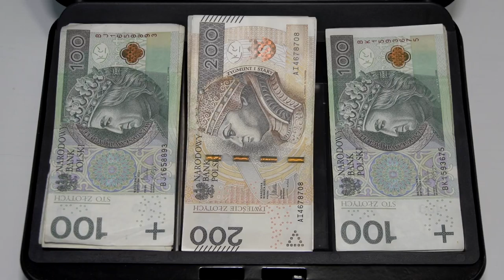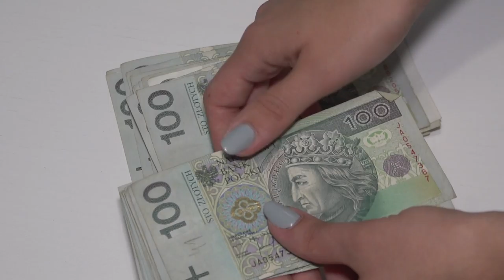Skomplikowane przepisy zwalniają polską innowacyjność.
Polska ma do wykorzystania w ciągu najbliższych pięciu lat ponad 10 mld euro, przeznaczonych na wsparcie działalności badawczo-rozwojowej.Wciąż mamy braki w poziomie rozwoju działalności B+R oraz kulturze innowacji. Jednym z elementów, który może skłonić do inwestowania w Polsce, jest system zachęt na działalność B+R. Zdaniem ekspertów Deloitte jest on obecnie najbardziej atrakcyjny i kompleksowy spośród krajów Europy Środkowej.

Źródło: Newsrm.tv